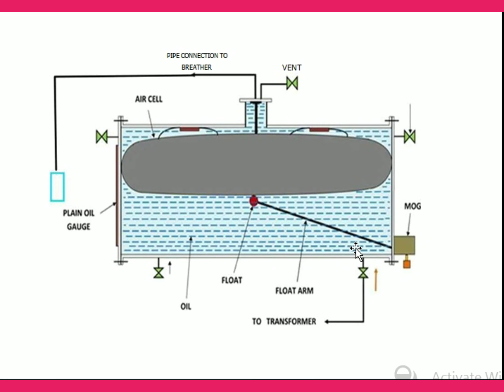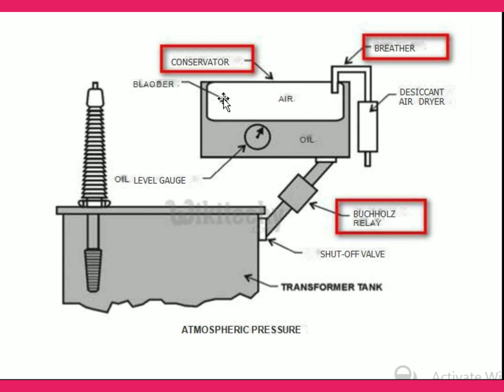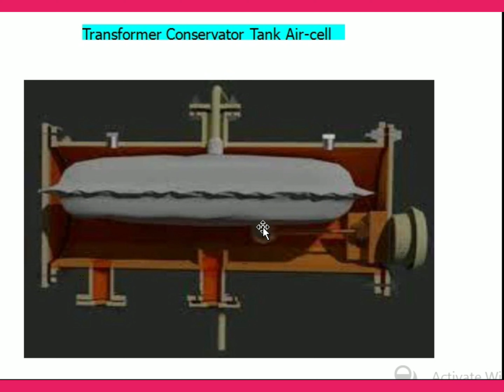Conservator Tank Air Cell Working Principle in Tamil